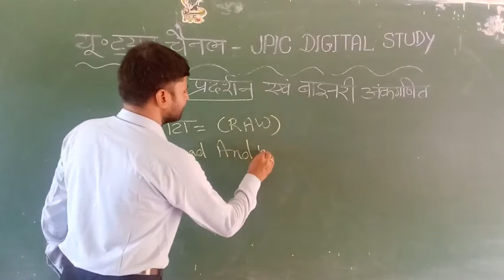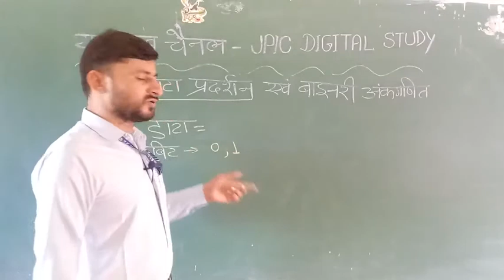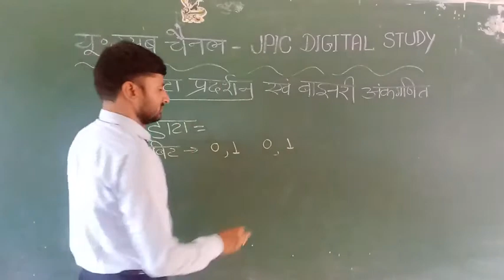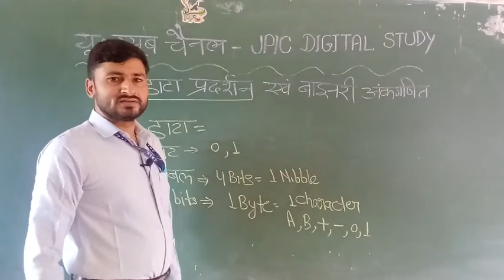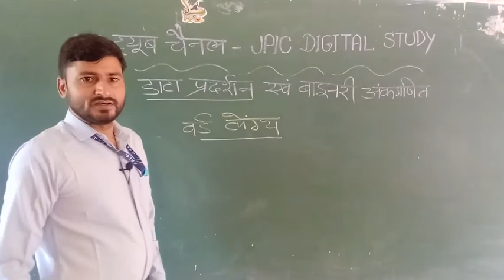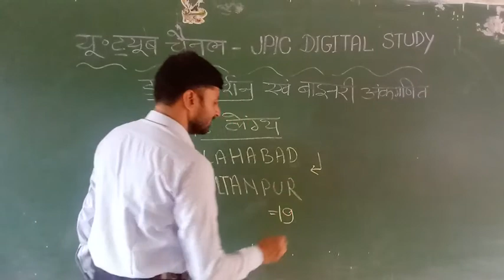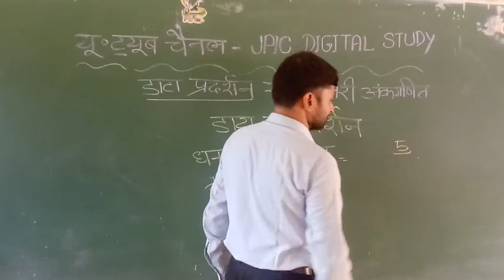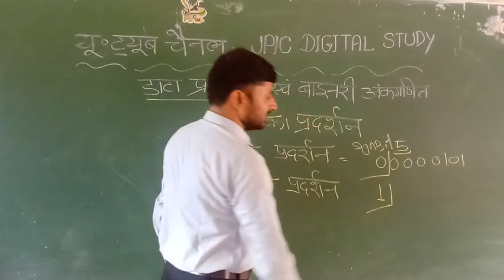Class 10 COMPUTER| DATA REPRESENTATION| JPIC DIGITAL STUDY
DATA REPRESENTATION
डाटा प्रदर्शन